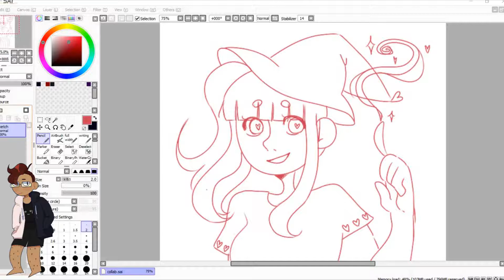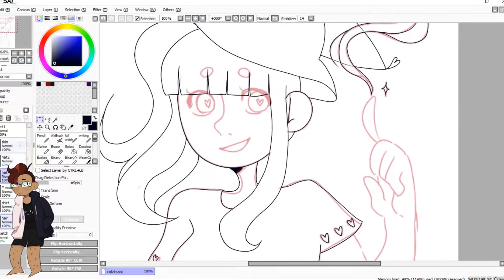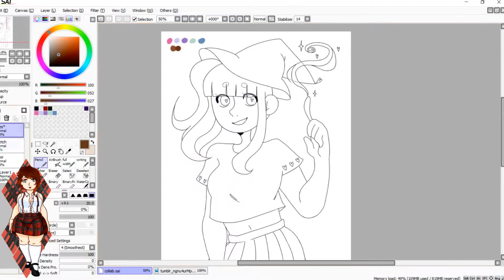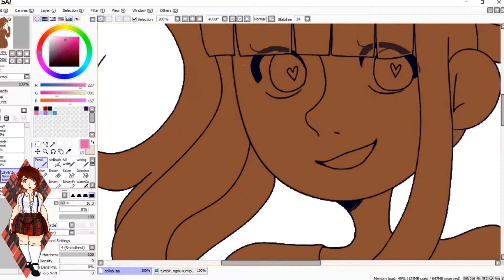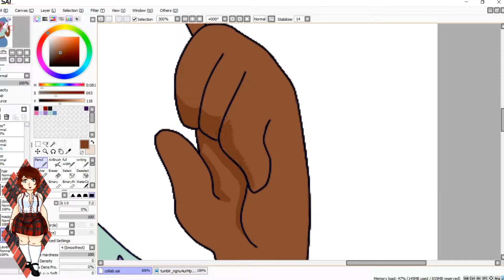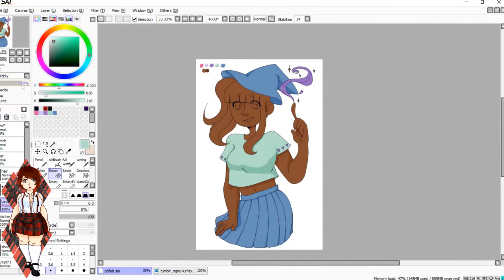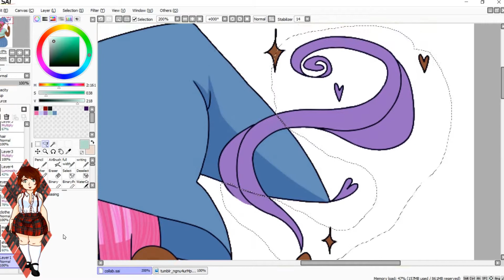[speedpainting] collab w/ Les Rêveries De Sïana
heyo! this week, i'm uploading a collab i did with my friend Sïana, where i drew the lines and she colored them in! this is the second part of our collab; you can find the first part here:

where you can find me!
where you can find Sïana!
dream - circusp ft. jubyphonic
shelter (piano) - porter robinson & madeon